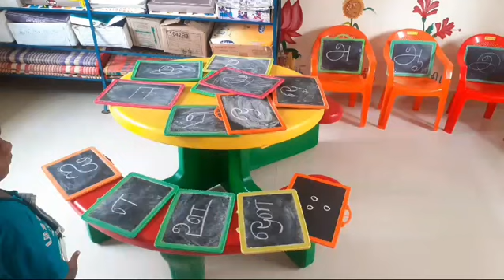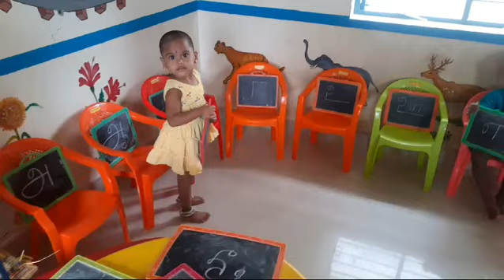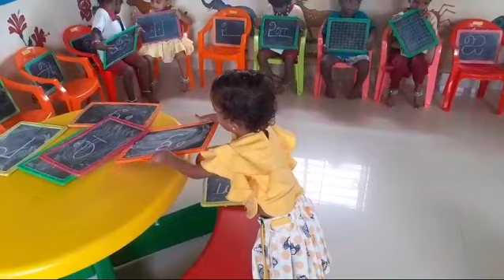அழகாக நினைவு கூர்ந்து அ ஆ இஈஉஊஎஏஐஒ பொருந்தி அசத்திய குட்டீஸ் இப்படியும் சொல்லி தரலாமே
அழகாக நினைவு கூர்ந்து அ ஆ இஈஉஊஎஏஐஒ பொருந்தி அசத்திய  குட்டீஸ்